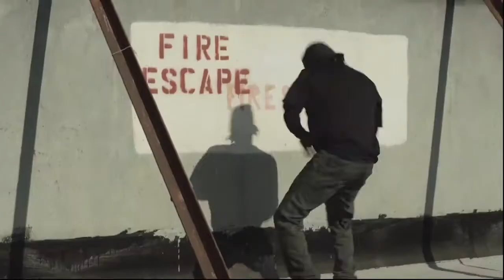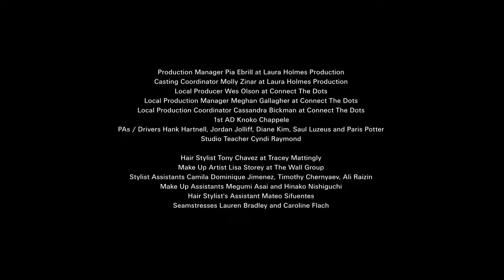A to Z of Dance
Shot on the streets and rooftops of sunny LA, our A-Z of Dance shows you how to set hearts alight and clubs on fire. Float like an Arabesque, spin like a B-Boy, wobble like a Chicken Noodle Soup... it's time to step up! In a very special project for i-D and Diesel, director Jacob Sutton has captured the world's hottest dancers walking in the air in their Jogg Jeans and cut-offs. Lil Buck shows us the way of Memphis Jookin, super-thighs Nicole the Pole - star of Rihanna's "Pour It Up" video - takes us to a whole other level and, fresh from the Rick Owens catwalk, the Soul Step team show us how to dance to Le1f. Combining denim, jersey and 360° stretch, Diesel's Jogg Jeans allow successful krumping for all. Enjoy!

Credits

Director Jacob Sutton
Executive Producer Laura Holmes at Laura Holmes Production
Director of Photography Jackson Hunt
Editor Jarrett Fijal at Bonch
Motion Graphic Designer Sebastian Lange
Production Manager Pia Ebrill at Laura Holmes Production
Casting Coordinator Molly Zinar at Laura Holmes Production
Local Producer Wes Olson at Connect The Dots
Local Production Manager Meghan Gallagher at Connect The Dots
Local Production Coordinator Cassandra Bickman at Connect The Dots
First Assistant Director Knoko Chappele
Production Assistants/ Drivers Hank Hartnell, Jordan Jolliff, Diane Kim, Saul Luzeus, Paris Potter Studio Teacher Cyndi Raymond
Focus Puller Rachel Fox
B-Camera Operator Doug Porter
Second Assistant Cameraman Steve Doyle
Camera Production Assistant Nolwen Cifuentes
Key Grip Tom Whitehead
Best Boy Grip Matthew Lim
Grip Ivan Acero
Digital Imaging Technician Claire Fulton
Video Playback Operator Kai Morrison
Gaffer Brandon Musselman
Swing Kevin Scaggs
Post Producer Josh Falcon at Bonch
Colourist Kevin Kim
Editor's Assistant Anna Gerstenfeld
After Effects Artist Matt Detisch
Photographer's Assistant David English
Music Supervision Pitch & Sync
Music Le1f, Wut

Stylist Tracey Nicholson
Hair Tony Chavez at Tracey Mattingly
Make-up Lisa Storey at The Wall Group
Styling Assistants Camila Dominique Jimenez, Timothy Chernyaev, Ali Raizin
Hair Assistant Mateo Sifuentes
Make-up Assistants Megumi Asai, Hinako Nishiguchi
Seamstresses Lauren Bradley, Caroline Flach
All clothing Diesel and Diesel Jogg Jeans Diesel

Special thanks to Diesel, i-D, Bloc Agency, Connect The Dots, Bonch and all our incredible dancers and their managers

A - Arabesque, Morgan Quinn
B - B-girl, Bgirl Terra
C - Chicken Noodle Soup, Terence Dickson
D - Death Drop, Nick Lanzisera
E - East Coast Swing, Yani Marin, Nathan Kim
F - Finger Tut, John P-Nut Hunt
G - Grand Jeté, Julia Cinquemani
H - Harlem Shake, Amanda Meade-Tatum
I - Indian Bhangra, Reshma Gajjar
J - Jump Style, Høps
K - Krump, Jigsaw
L - Liquid Dance, Phillip 'Pacman' Chbeeb
M - Memphis Jookin, Lil Buck
N - Northern Soul, Levanna McLean
O - OMG, Anthony 'Lil' Bob' Cabaero
P - Pole, Nicole 'The Pole' Williams
Q - Questionable, Reid Shapiro
R - Rumba, Junior and Emily Alabi
S - Step, Soul Steps: Dionne Norton, Heather DeLeon, Maxine Lyle
T - Twerk, Twerk Team: Lady Luscious, Mizz Twerksum
U - Ultimate, Shofu Tha Beatdown
V - Vogue Hands, Javier Madrid of Legendary House of Ninja
W - Whine, Colleen Craig
X - X-press Yourself, Ryan Heffington
Y - YMCA, Allison Chu at Next Models LA
Z - TurF FeinZ: Byron Vincent Sanders Jr aka T7, Donald Brooks aka Torch, Eric Bossett aka Kidd Strobe, Gary Morgan aka Noh-justice, Leon M Williams aka Mann, Rayshawn Thompson aka Looney2smooth